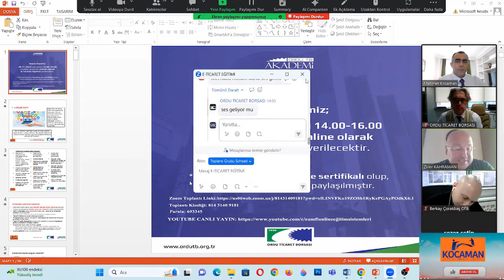ORDU TİCARET BORSASI E-TİCARET EĞİTİMİ GERÇEKLEŞTİ.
Ordu Ticaret Borsasının yeni kurduğu ORDU TB AKADEMİ'nin ilk eğitim çalışması olması açısından da önemli olan bu eğitim yoğun ilgi ve katılım ile gerçekleşti.
Bu vesile ile bana bu fırsatı veren Ordu Ticaret Borsasının Kıymetli Başkanı Ziver Kahraman beye, Genel Sekreterimiz Birol Öztürk beye, Mervenur Hanım başta olmak üzere tüm çalışan ekip arkadaşlarına içtenlikle teşekkür ederim.
Yeni Eğitimlerde görüşmek dileği ile...